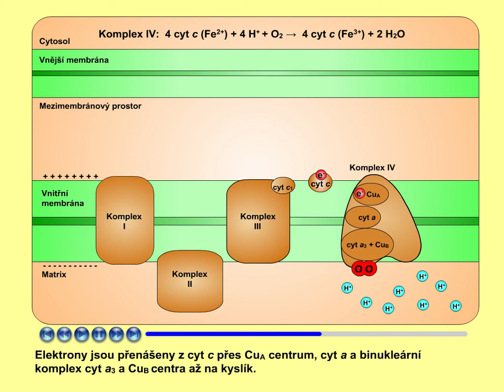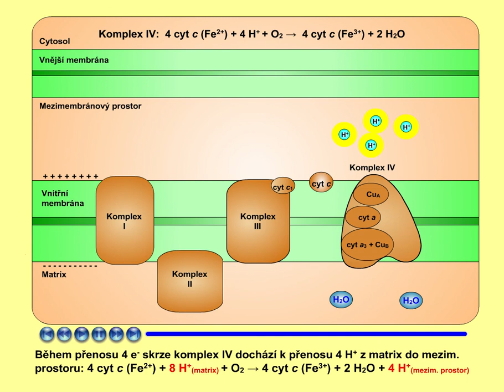Dýchací řetězec, část 7: Komplex IV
Autor: Milada Teplá. Přírodovědecká fakulta, Univerzita Karlova,

Komplex IV (neboli cytochrom-c-oxidasa) katalyzuje oxidaci čtyř po sobě redukovaných molekul cytochromu c (cyt c) za současné redukce molekuly O2. Produktem je voda:

4 cyt c (Fe2+) + 02 + 4 H+ → 4 cyt c (Fe3+) + 2 H2O.
Komplex IV obsahuje CuA centrum, cytochrom a (cyt a) a binukleární komplex cytochromu a3 (cyt a3) a CuB centra. Cytochromy a Cu centra obsahují ionty železa a mědi, které mění své oxidační stavy:

Fe3+ + e- → Fe2+ → Fe3+ + e-
Cu2+ + e- → Cu+ → Cu2++ e-
Transport elektronů skrze komplex IV: Molekula O2 se váže do binukleárního centra. Cyt c slouží jako pohyblivý přenašeč elektronů z komplexu III na komplex IV. Elektrony jsou přenášeny z cyt c přes CuA centrum, cyt a a binukleární komplex cyt a3 a CuB centra až na kyslík. Molekula kyslíku je postupně redukována na O2- ionty, které s protony z matrix reagují za vzniku dvou molekul vody:

4 H+ + 4 e- + O2 → 2 H2O.
Na úplnou redukci jedné molekuly kyslíku na dvě molekuly vody je zapotřebí čtyř elektronů a čtyř protonů. Během přenosu čtyř elektronů skrze komplex IV dochází k přenosu čtyř protonů z matrix do mezimembránového prostoru:

4 cyt c (Fe2+) + 02 + 8 H+ (matrix) → 4 cyt c (Fe3+) + 2 H2O + 4 H+ (mezimembránový prostor)